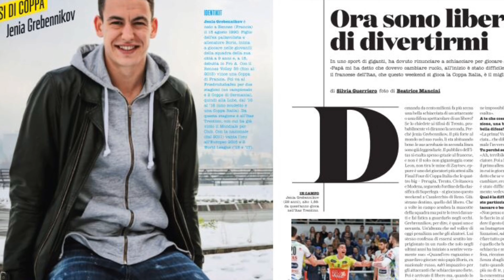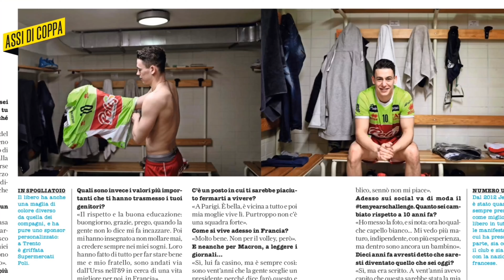Jenia Grebennikov fotografato da SportWeek: il backstage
Il magazine settimanale de "La Gazzetta dello Sport" dedica nel numero in edicola il 9 febbraio 2019 un servizio al libero di Trentino Volley. Trentino Volley Tv racconta in questa clip il dietro le quinte del servizio fotografico realizzato alla BLM Group Arena